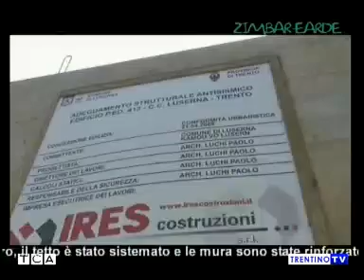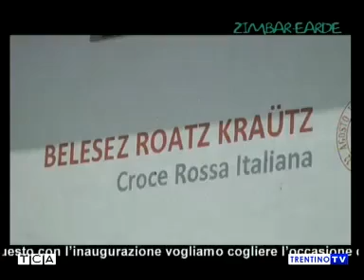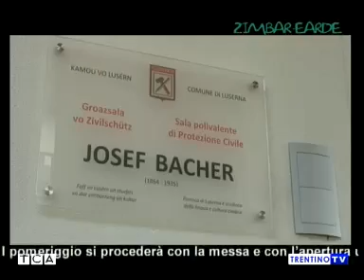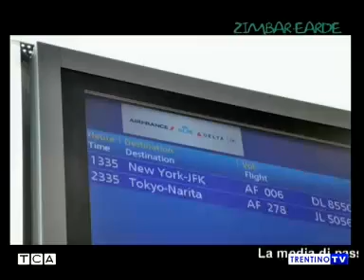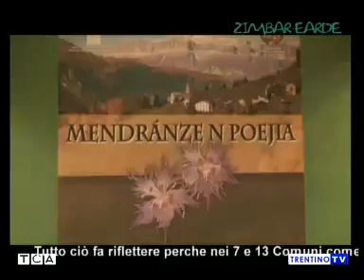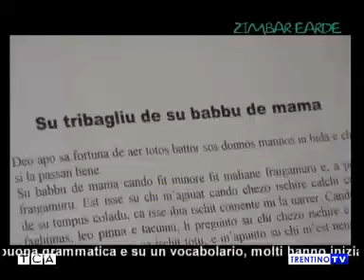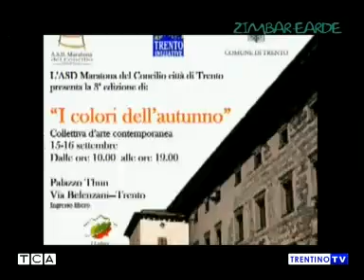326 - TG Cimbro - Zimbar Earde - Luserna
inter. Luca Nicolussi Paolaz - inagurazione casa di Protezione Civile

Aerovie sopra il Luserna

Mendranze en poesja 2012

Unità pastorale degli Altipiani Cimbri